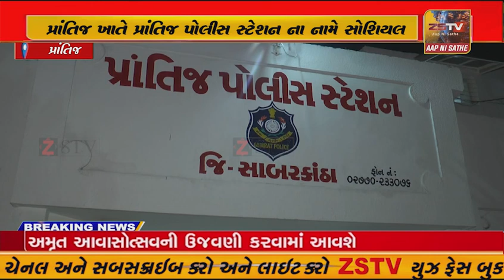પ્રાંતિજ પોલીસ સ્ટેશન ના નામે સોશિયલ મીડિયા મા વાયરલ થયેલ મેસેજ અંગે પ્રાંતિજ પોલીસે ખુલાસો કર્યો